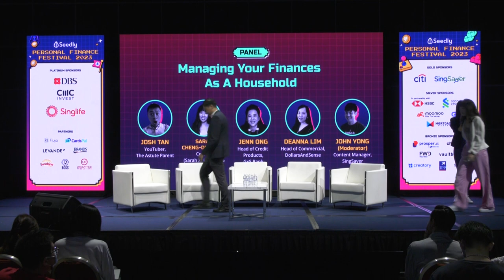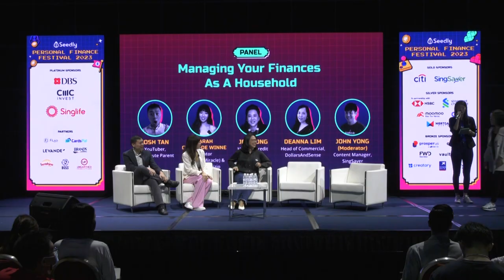Managing Your Finances as a Household | SeedlyPFF 2023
Panel: Managing Your Finances as a Household (How to Split Arcade Credits With Your Family For Maximum Fun)
- Should couples have shared finances?
- How to split household bills?
- How should I plan my finances for my kids?

Panelists:
Josh Tan [YouTuber, The Astute Parent]
Sarah Cheng-De Winne [Creator (SARAH X. MIRACLE) & Founder, Taizjo]
Deanna Lim [Head of Commercial, DollarsAndSense]
Jenn Ong [Head of Credit Products, GXS Bank]
The panel is moderated by John Yong [Content Manager, SingSaver]

Seedly's mission is to help Singaporeans make Smarter Personal Finance decisions with the right tools and mindset.